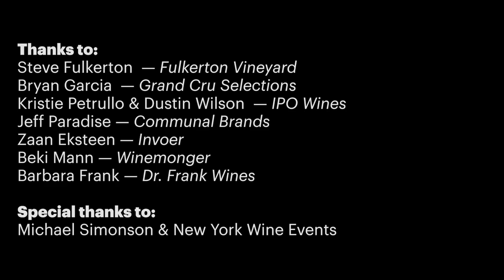Wine Experts Answer The Questions You're Too Afraid To Ask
Wine is a complicated subject and no one wants to looks stupid, so we went to the New York Autumn Wine Festival to clear up some nagging questions we had.

Want anything other questions answered? Leave your suggestions in the comments.

Thanks to New York Wine Events for making this possible

Shot by Jayne Quan
Hosted by Joe Tonelli
Edited by Bryan Menegus

to stay up to date for our newest uploads.